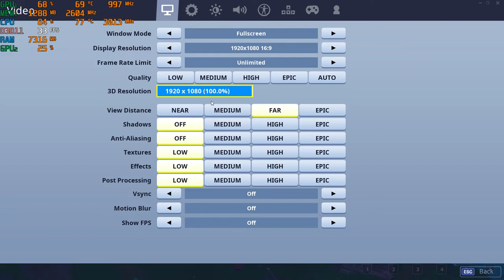Fortnite S9 with the Nvidia 940MX (Part 1) at 1080p - Acer Aspire E 15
-There's a little bit of stuttering  which is usual for a new season. Wouldn't worry about it as performance generally gets better after an update or two.

system:  Acer Aspire E 15 ( E5-575G-52RJ )
cpu:  I5-7200u Kaby lake 2.7ghz (3.1ghz turbo)
memory:  16gb 2133mhz ddr4
gpu:  Nvidia Geforce 940MX 2gb Gddr5 OC
os: Win10 Home, recorded with windows game dvr
res: 1080p various settings